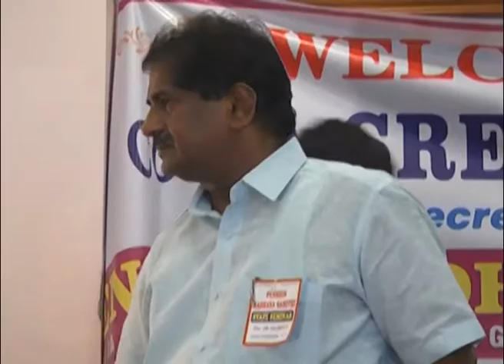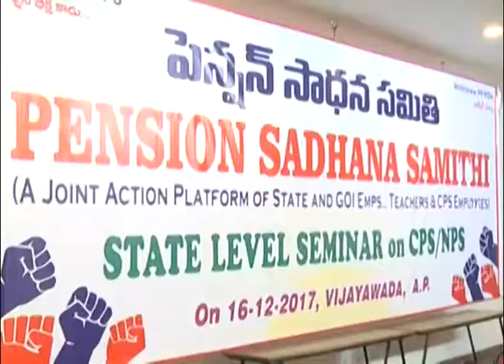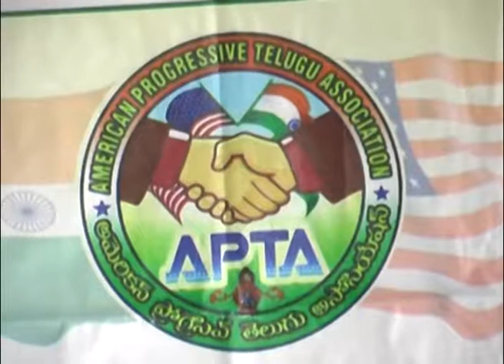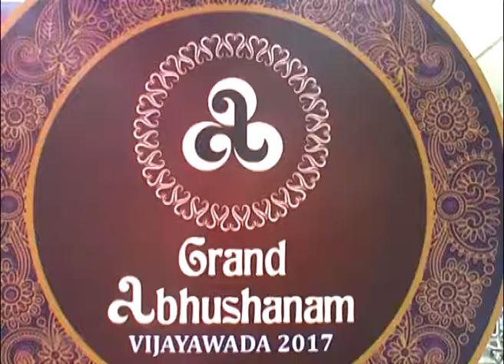SDV NEWS 16 12 2017 07 00 PM